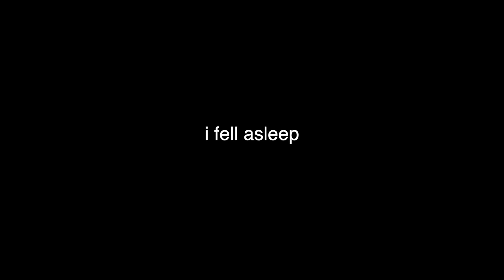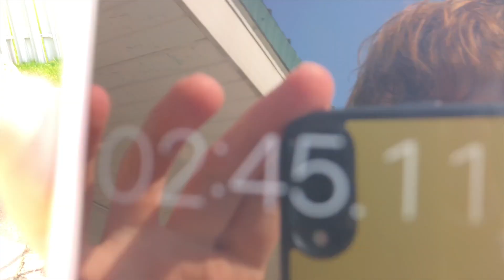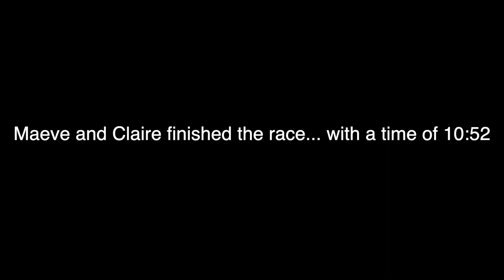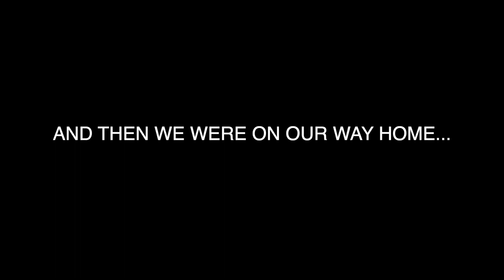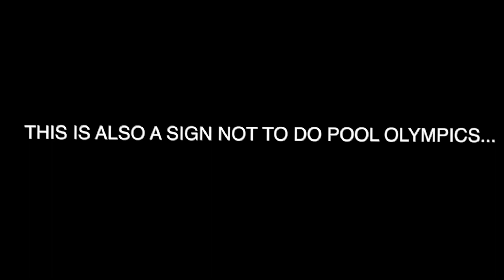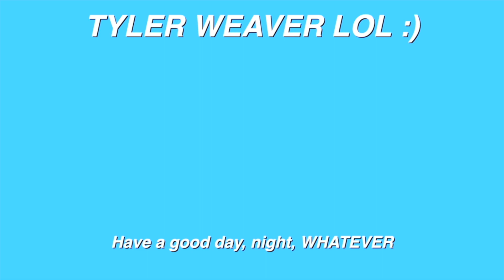sleeping in a TENT for the end of summer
yeah so does this qualify as "glamping?" let me know

SOCIAL MEDIAAAA

club penguin- @tylerweaverr

roblox- @itylerlol

(that i can’t actually upload anymore episodes to because it costs money so enjoy the one episode I uploaded)

lol :)